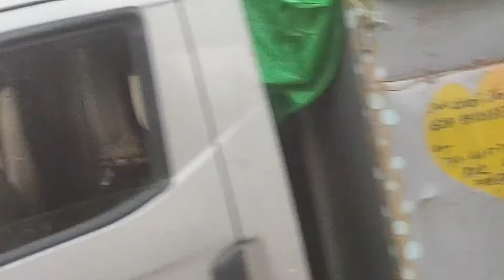❤️🙏🏻BAPPA AJ JA RHEll 🙏🏻❤️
ll BAPPA AJ JA RHE ll
FULL VIDEO WATCH DON'T SKIP
Song: No copyright background krishna music

Song: No Copyright Ganesh aarti
Channel Name : no copyright song